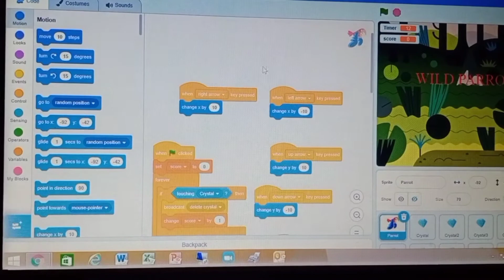Coolest Projects 2021: Fidelio Nissi Siregar - Wild Parrot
In this game, the parrot should eat the crystals for 10 seconds. If the parrot can eat all in 10 seconds, you win. If not, you loose